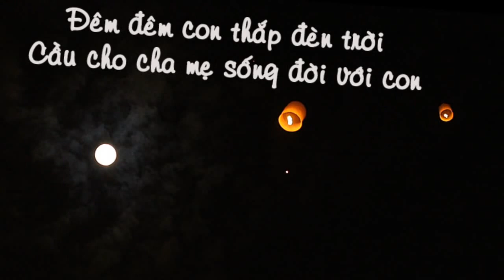Đạo Làm Con 300 nghệ sĩ Quách Beem) YouTube